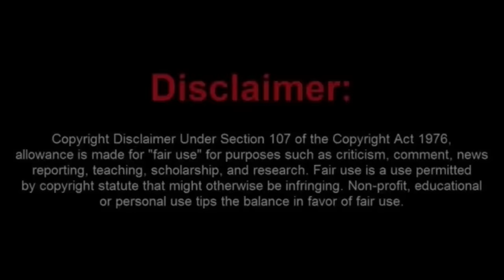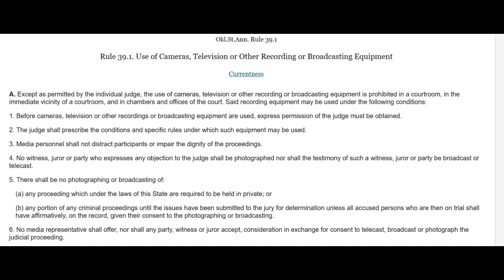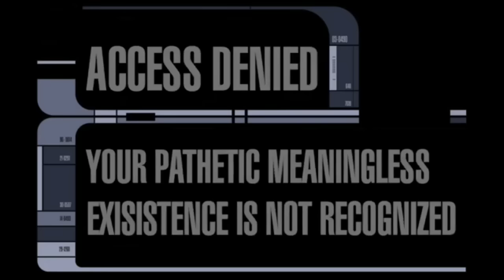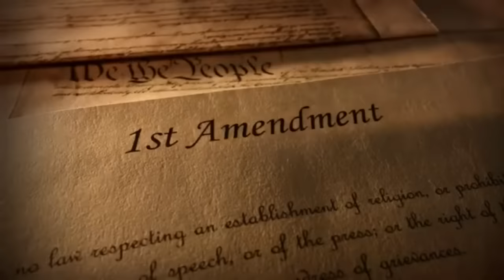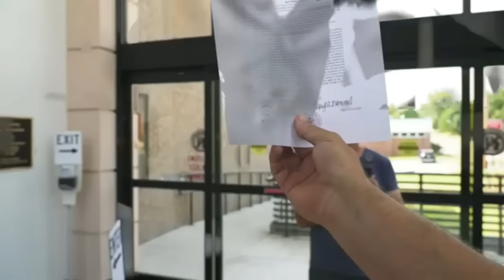Numskull Frauditors Get The Boot From an Oklahoma Courthouse! WARNING Butthurt cream was needed